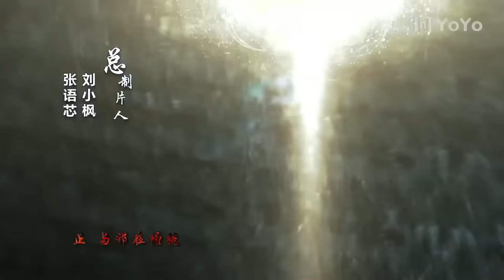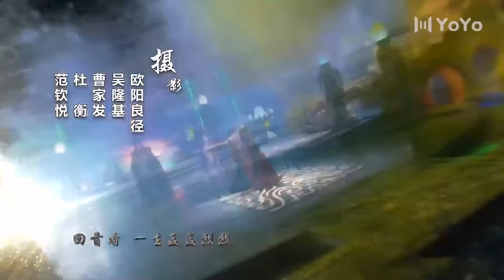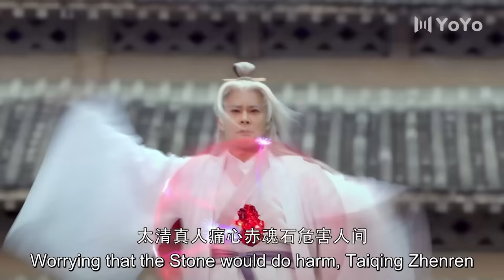[Eng Sub] The Legend of Zu EP 01 (Zhao Liying, William Chan, Nicky Wu) | 蜀山战纪之剑侠传奇